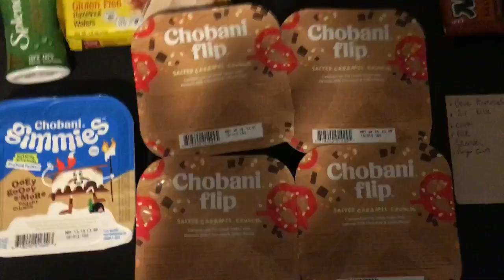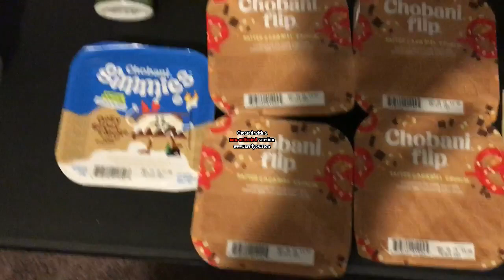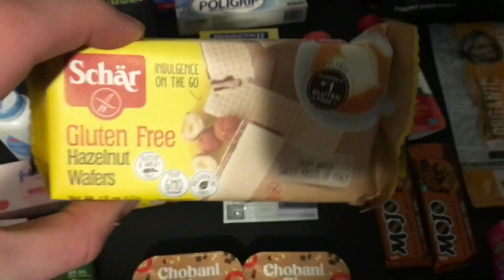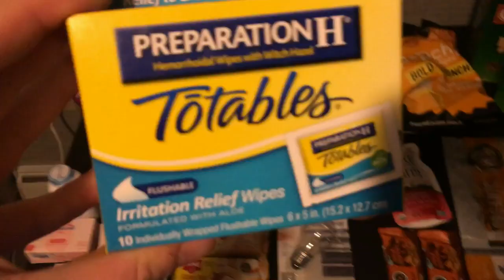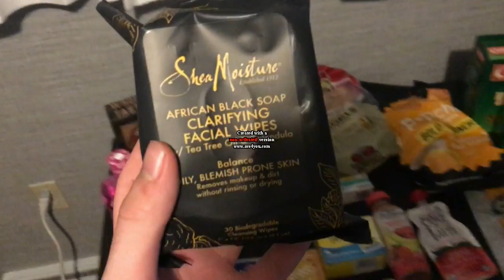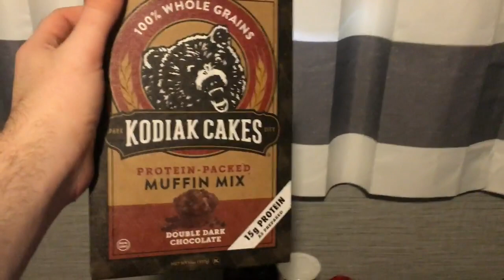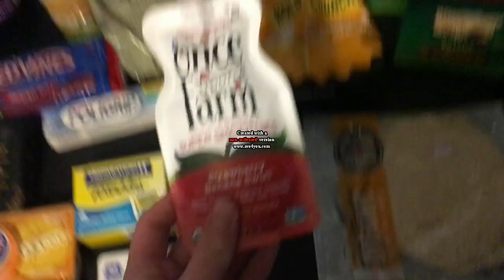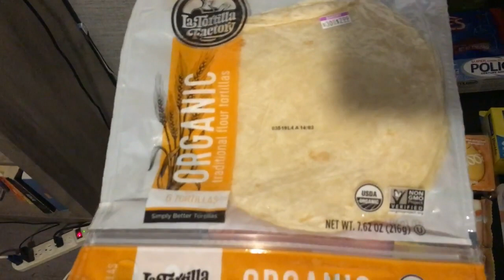Biggest Ibotta Haul EVER?!?- Walmart and Kroger- 4/29/19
Ibotta Referral: AYJJJR
Fetch Referral: C1PNA
Shopkick Referral: WIN430308